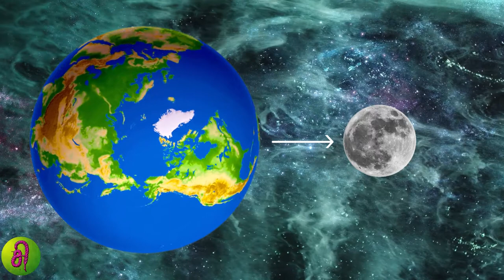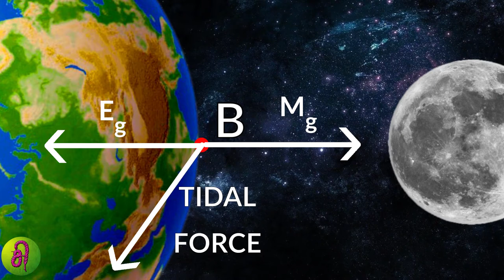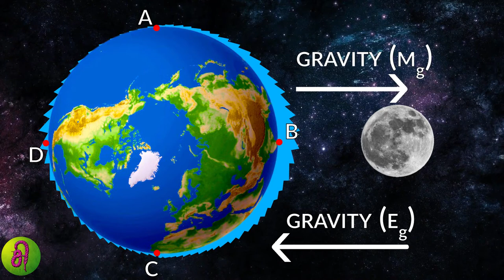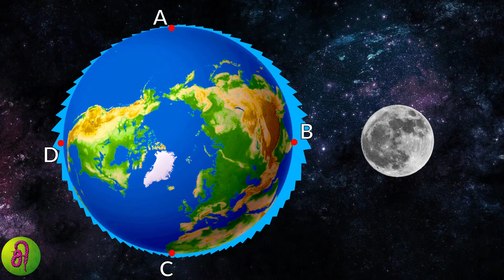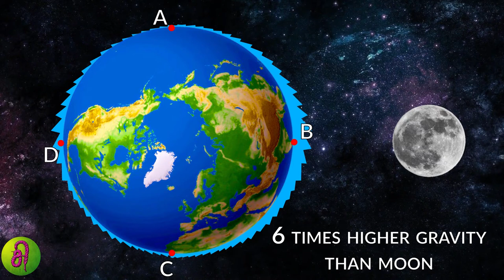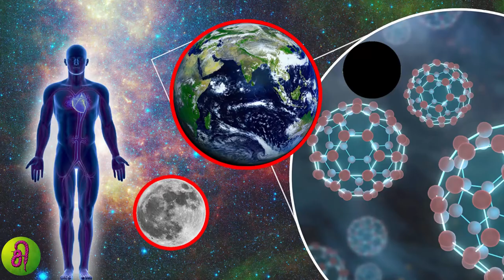How tides are formed? | கடல் அலைகள் எவ்வாறு உருவாகிறது | Sirukurippu | Tamil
This Video explains how ocean tides are formed?. Is moon gravity was the only reason for the tides or earth's gravity or an combined act. If moon has enormous gravity on water, why we won't see any noticeable tides in water bodies such as lakes, ponds and dams. Why moon's gravity only affect the water not on sand and rocks. High tides and neap tides are explained in Tamil.